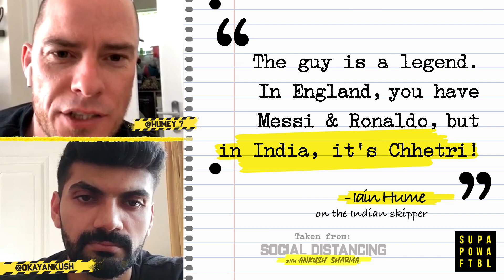Is SUNIL CHHETRI India's GOAT? 🐐🇮🇳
Mr. ISL, Iain Hume open up about Bengaluru FC and Indian National Team captain, Sunil Chhetri and puts him at par with Messi and Ronaldo in terms of Stature!

Sunil Chhetri is the captain of the Indian Football Team and is the second on the list of the highest active goalscorers in International Football, and also in the Top 10 of the highest International goalscorers of all-time. With consistent showings every season for his club and country for well over a decade now, the Indian legend has even had foreign stints in Sporting Club de Portugal and Kansas City Wizards. If there is any discussion about India's greatest sportsmen, Sunil Chhetri cannot be ignored from this conversation.

Iain Hume, also known as Mr. ISL is a known for his stints with Kerala Blasters, ATK and Pune City FC as well as English clubs like Tranmere Rovers and Leicester City. The Canadian international is known for his goal scoring prowess and has the record for the most number of hat-tricks in the ISL.

At SPF, we thrive to build the LARGEST COMMUNITY OF INDIAN FOOTBALL FANS and in turn make Indian football resonate with people around the world. We believe we need to support Indian Football as much as Indians support their European teams and our hope is to see India participate in the World Cup.

This channel is yours as much as it is ours. Let's shout it out to the world that INDIANS LOVE FOOTBALL! Share your footballing videos using # SPFSquad & GET FEATURED.